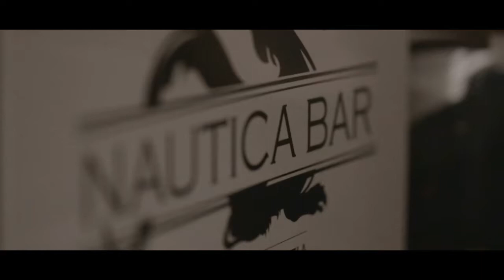NAUTICA BAR HVAR - PROMO VIDEO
Nautica Bar  - Hvar promo video is made by two young artists:
- Toni Banov & Tino Bilandžić
Author of this video does not copyright music it belonges to the original author Rihanna.